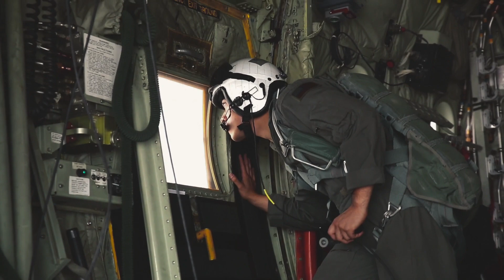CH-53E Super Stallion Hoist Operations training on Camp Hansen, Okinawa, Japan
The Sikorsky CH-53E Super Stallion is the largest and heaviest helicopter in the United States military. Like the Sikorsky S-80 helicopter it was developed from the CH-53 Sea Stallion, notably by adding a third engine, a seventh blade to the main rotor and a 20 degree cantilever tail rotor.

U.S. Marines with 3rd Landing Support Battalion, perform hoisting operations during training with a CH-53E Super Stallion helicopter assigned to Marine Heavy Helicopter Squadron (HMH) 465 during hoist operations training on Camp Hansen, Okinawa, Japan, March 17, 2021. Hoist operations were conducted in order to train landing support specialist and pilots to transfer heavy equipment and supplies.